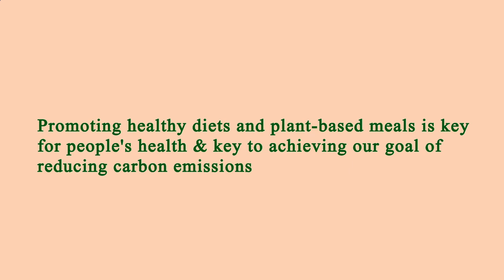Location Restaurants Near Me Manhattan 10018 NY, New York County, New York, United States